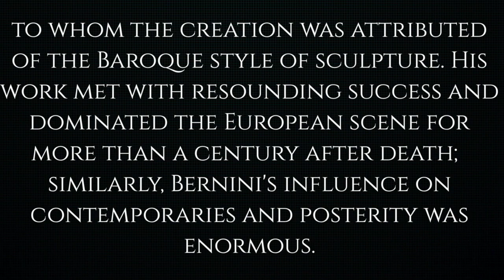Bernini, The Sculptor Of The Roman Baroque - Art Music & Details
A window into the world of Gian Lorenzo Bernini
Italiano: Gian Lorenzo Bernini (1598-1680) fu uno scultore, urbanista, architetto, pittore, scenografo e drammaturgo italiano. Sebbene fosse una figura di spicco nel mondo dell'architettura, era anche uno scultore di spicco del suo tempo, al quale la creazione fu attribuita allo stile barocco della scultura. Il suo lavoro ha riscosso un clamoroso successo e ha dominato la scena europea per oltre un secolo dopo la morte; allo stesso modo, l'influenza di Bernini sui contemporanei e sui posteri fu enorme.

Français: Gian Lorenzo Bernini (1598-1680) était un sculpteur italien, urbaniste, architecte, peintre, scénographe et dramaturge. Bien qu'il fût une figure éminente du monde de l'architecture, il fut également un sculpteur éminent de son époque, à qui la création fut attribuée au style baroque de la sculpture. Son travail a rencontré un succès retentissant et a dominé la scène européenne pendant plus d'un siècle après sa mort; de la même manière, l'influence du Bernin sur les contemporains et la postérité était énorme.

Español: Gian Lorenzo Bernini (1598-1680) fue un escultor, urbanista, arquitecto, pintor, escenógrafo y dramaturgo italiano. Aunque fue una figura prominente en el mundo de la arquitectura, también fue un escultor destacado de su tiempo, a quien la creación se atribuyó al estilo barroco de la escultura. Su trabajo tuvo un éxito rotundo y dominó la escena europea durante más de un siglo después de la muerte; Del mismo modo, la influencia de Bernini en los contemporáneos y la posteridad fue enorme.

Russian: Джан Лоренцо Бернини (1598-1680) был итальянским скульптором, градостроителем, архитектором, художником, сценографом и драматургом. Хотя он был выдающейся фигурой в мире архитектуры, он также был выдающимся скульптором своего времени, которому создание было приписано в стиле барокко скульптуры. Его работа имела оглушительный успех и доминировала на европейской сцене более века после смерти; точно так же влияние Бернини на современников и потомство было огромным.

Japanes：ジャン・ロレンツォ・ベルニーニ（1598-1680）は、イタリアの彫刻家、都市計画家、建築家、画家、セットデザイナー、劇作家でした。彼は建築の世界では著名な人物でしたが、彼の時代の著名な彫刻家でもあり、その創造はバロック様式の彫刻に起因していました。彼の作品は大きな成功を収め、死後1世紀以上にわたってヨーロッパのシーンを支配しました。同じように、同時代と後世に対するベルニーニの影響はwas大でした。